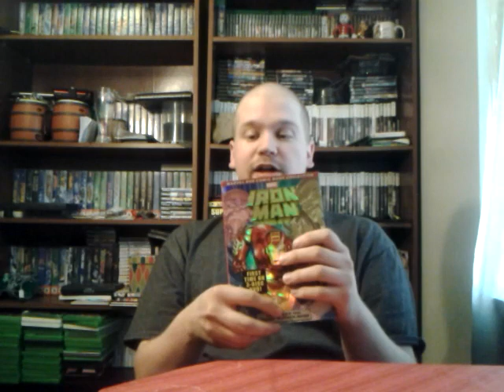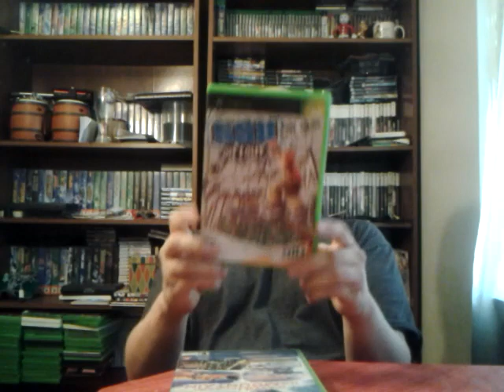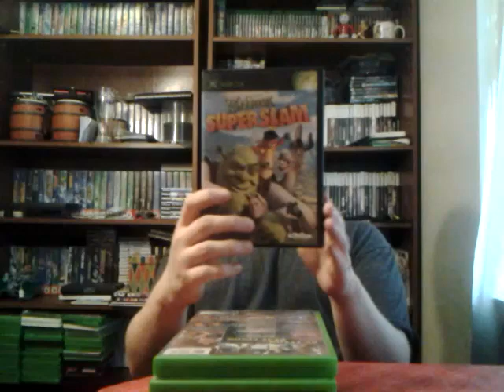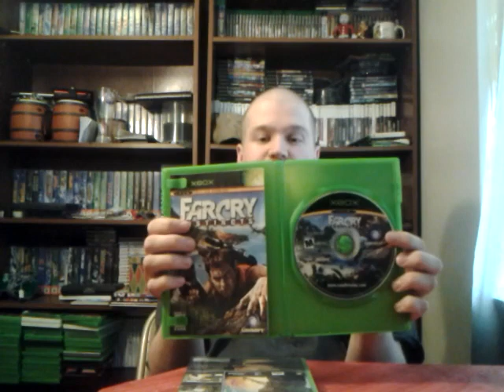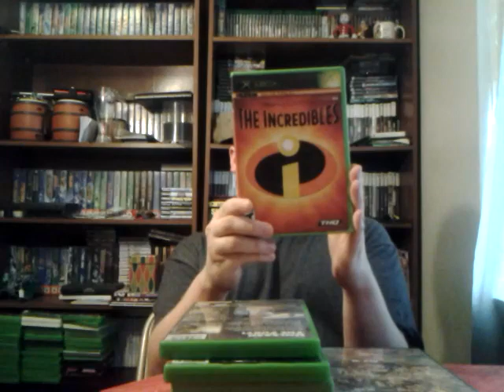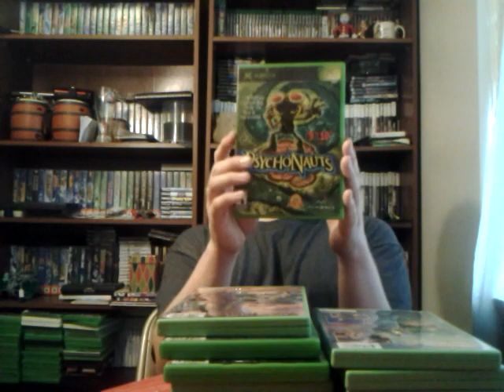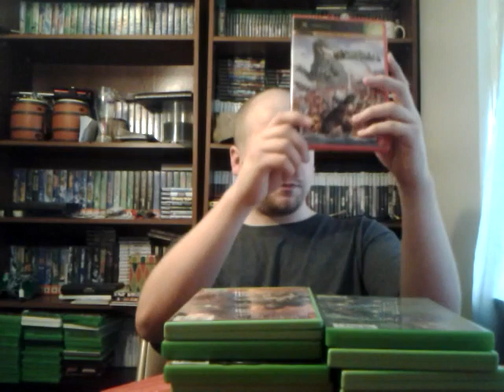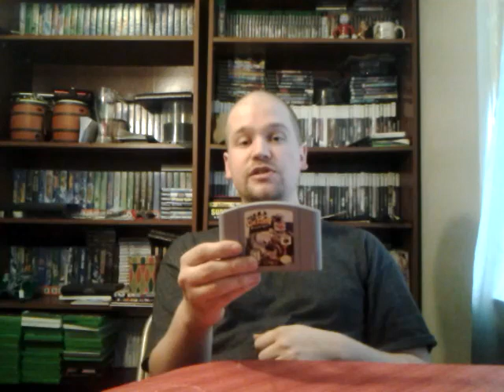Thrift Store Video Game Finds: Pick ups #118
This is the 118th video of my Thrift Store Video Game Finds. I scour the cities of in search of the greatest Thrift Store Finds around! (and of course cheapest! ^_^). I also hit up yard sales, Flea Markets, Craigslist and Retro Game Stores.

Xbox Gamertag: Asian Sleepy

PSN: Asiansleepy1